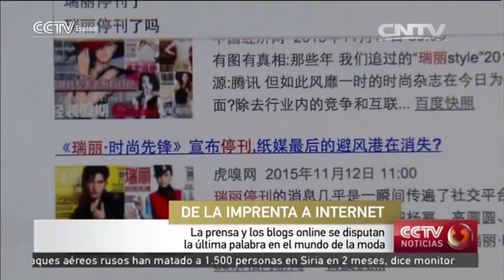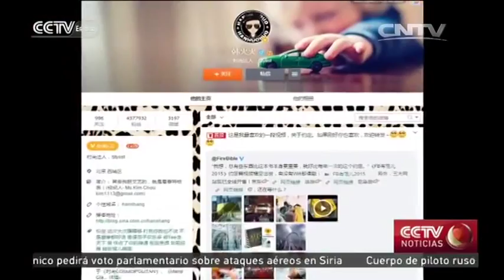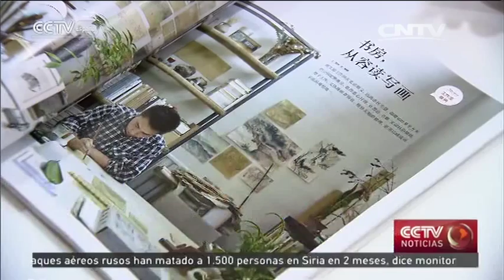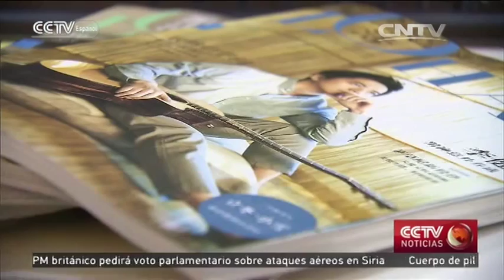La prensa y los blogs online se disputan la última palabra en el mundo de la moda